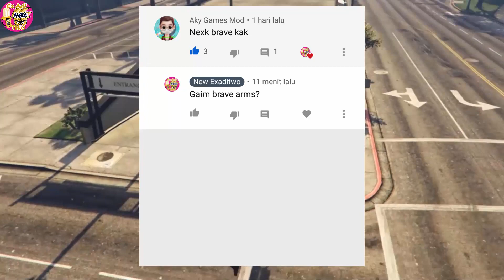KR Gaim Brave Arm (FanMade)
Kamen Rider Gaim Brave Arm (FanMade)

Sementara Tidak Menerima Reques dulu
Soalnya banyak yang belum jadi reques kemarin,hehe
yang sudah reques ditunggu saja, jangan reques lagi
kalau sudah jadi silahkan reques lagi

follow instagram @exaidtwo